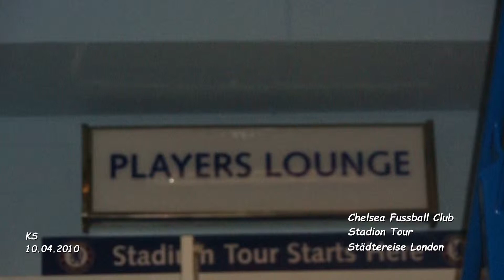Chelsea FC Stadiontour - London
London Städtereise - Ostern 2010
Tag 4 - Film 21

Chelsea FC Stadiontour

Die Stadiontour beim Chelsea FC ist ein interessantes und informatives Erlebnis für Sportfans jeden Alters und aus aller Welt. Die Tour gewährt einen einzigartigen Einblick in das Herz von Stamford Bridge, wo Sie die Umkleideräume von Weltklasse besichtigen, einmal Manager auf der Spielerbank spielen, durch den Spielertunnel schreiten und den Blick von den besten Plätzen im Stadion genießen können. Die Tour dauert rund eine Stunde und beinhaltet auch den Eintritt zum sehr interaktiven Museum des Chelsea FC, das die 103-jährige Geschichte des Clubs bis zur Übernahme durch Roman Abramovich erzählt.